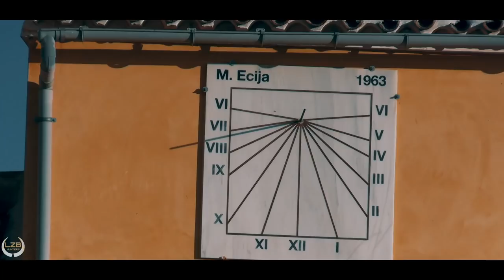3 ARRUIS EN UNA MAÑANA!!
Dos suscriptores ya amigos se estrenan con sus primeros arruis. Miguel y Juanjo, dos primos jienenses, cazan sus primeros arruis a rececho con nosotros en Murcia. Una caza muy bonita y no tan fácil como muchos creen. Consúltanos.

Miguel and Juanjo, two cousins ​​from Jaén, hunt their first hunt with us in Murcia. A very beautiful hunt and not as easy as many believe. Ask us.